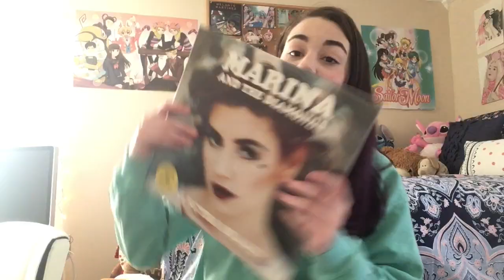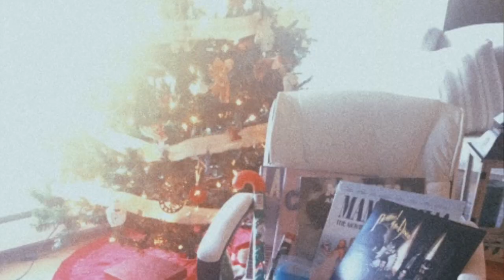What I Got For Christmas 2018!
I hope you all had a great Christmas!